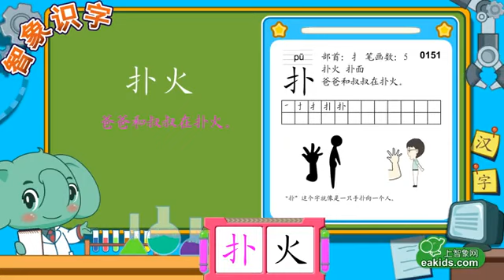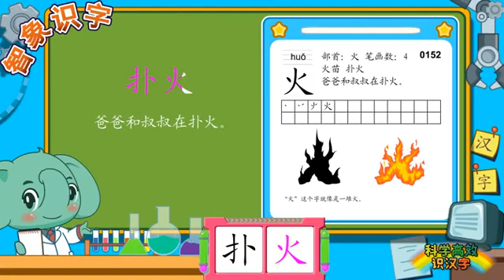撲火 親親寶貝學漢字